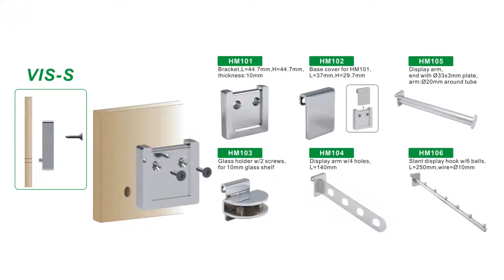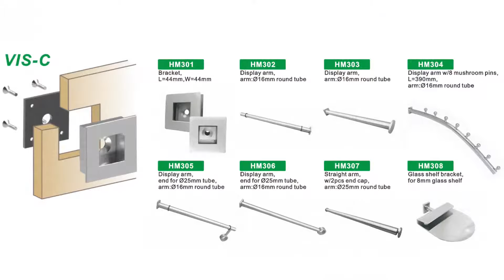05-HM Punk wall mounted clothing display system collection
Hi-star Shopfitting Industrial Co., Ltd
Hi-star product line: metal chrome clothing rack, OEM/ODM design service, upright wall slotted tube display rack, metal hanging brackets hooks, wire shelving racks, wire grid panel, clothes hangers, K/D clothing rack, metal sign stand, wall mounted system, glass connector, cable system, pegboard hooks, wall fitting, shoes display rack, oval tubing accessories, slat wall display hooks.
Hi-star shopfitting dedicate to producing shop fitting fixture, store decoration, customized storage equipment, interior, and retail display accessories.